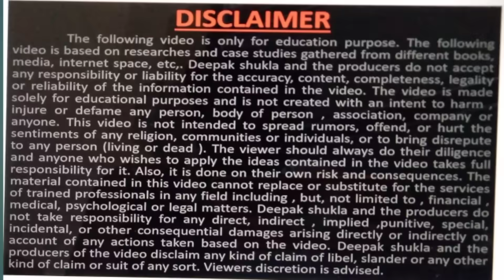एकदम नया बिजनेस।